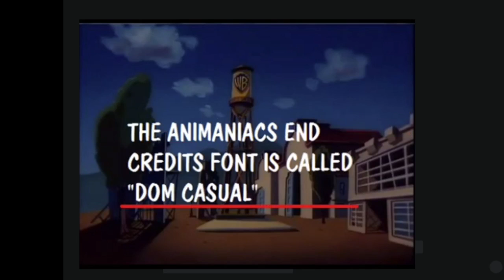Animaniacs Font + Download Link!